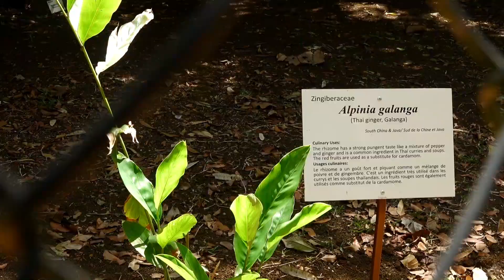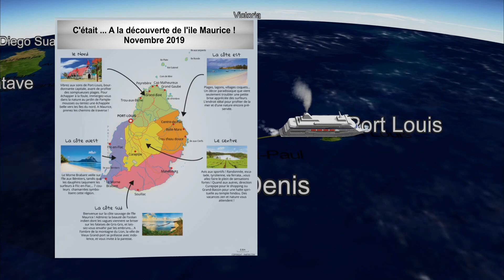Balades et découvertes - Océan indien - ile Maurice - 11/2019 - studio Num'Eric -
Vidéos de balades et découvertes - Océan Indien - Ile Maurice - 11/2019  produit par studio Num'Eric -